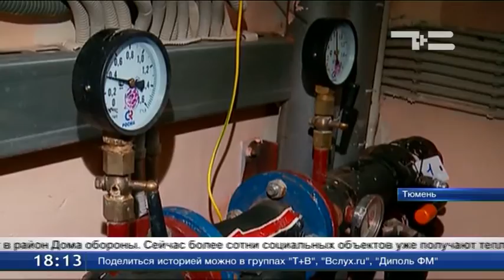В Тюмени отопительный сезон стартует в понедельник 19 сентября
Согласно графику весь город подключат за 5 дней. Первыми согреются жители домов рядом с ТЭЦ. В последнюю очередь тепло придет в район Дома обороны. Сейчас более сотни социальных объектов уже получают тепло. Еще 150 больниц, школ и детских садов подали заявки на запуск отопления в выходные